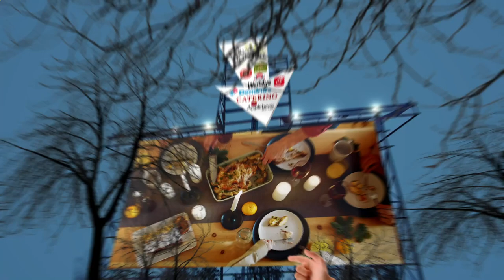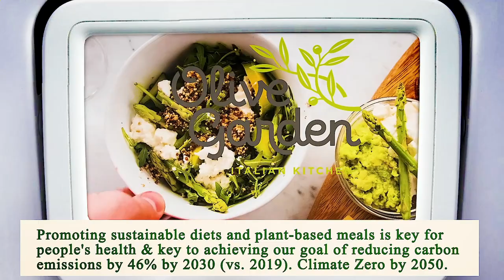Nearest Restaurant to Me - Nearest Restaurants to Me - Dallas 75229, Dallas County, TX, US